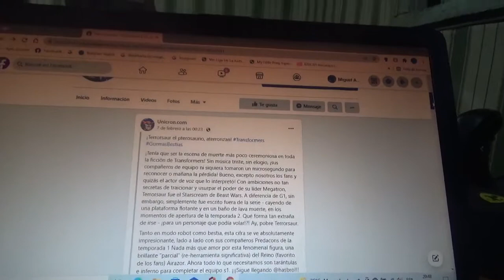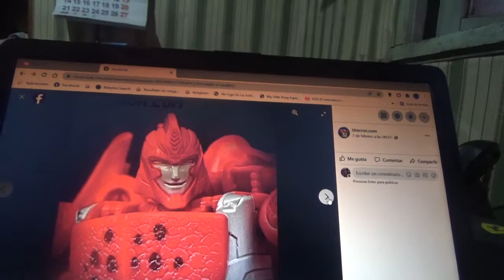Mas fotos de Transformers Kingdom War For Cybertron Terrasaur